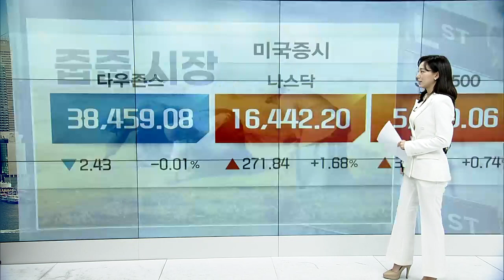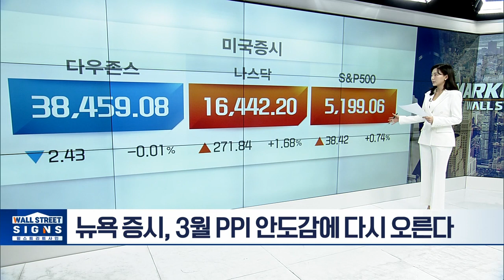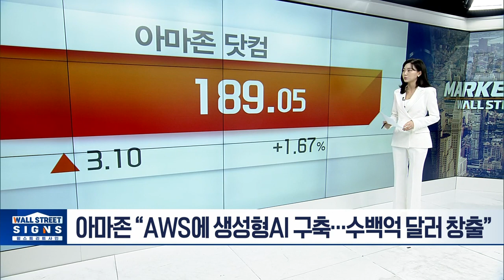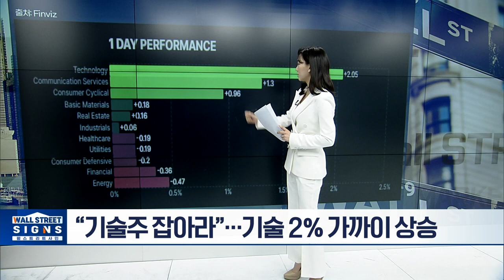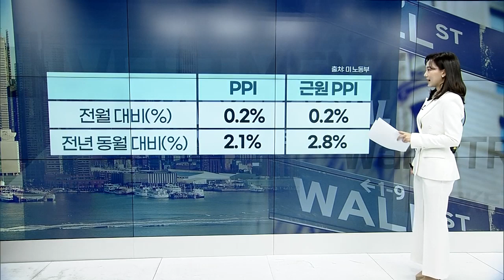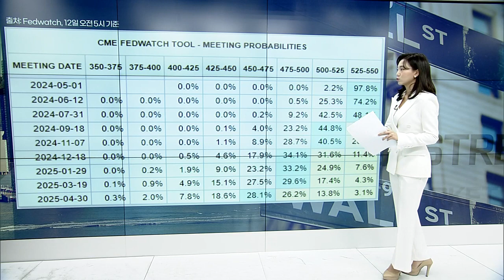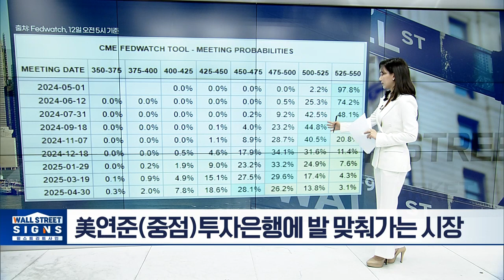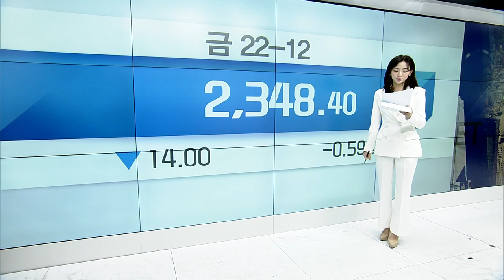아마존 “AWS에 생성형AI 구축... 수백억 달러 창출”/리비안... 종가 기준 역대 신저가/파라마운트, 스카이댄스와 협상 급물살 | Market Signal (20240412)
▶ 특징주

▶ 아마존 “AWS에 생성형AI 구축... 수백억 달러 창출”
▶ 리비안 어쩌나... 종가 기준 역대 신저가
▶ 파라마운트, 스카이댄스와 협상 급물살
▶ BofA “나이키, 매력적인 수준에서 매수해야”
▶ 모건스탠리, SEC·OCC 조사 보도에 출렁